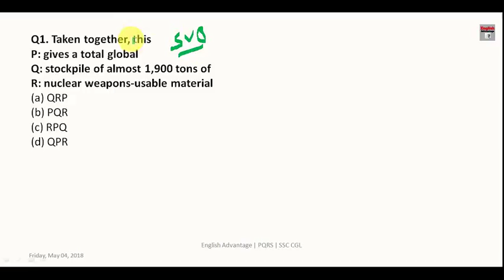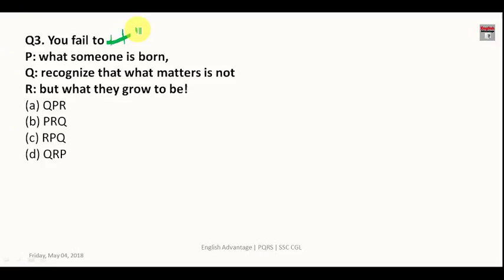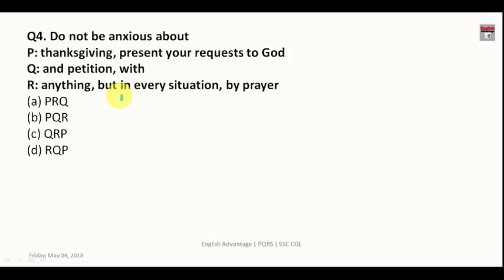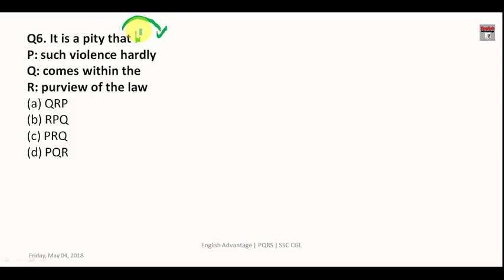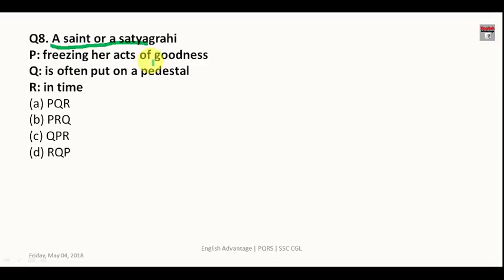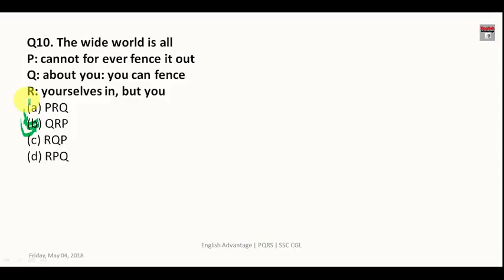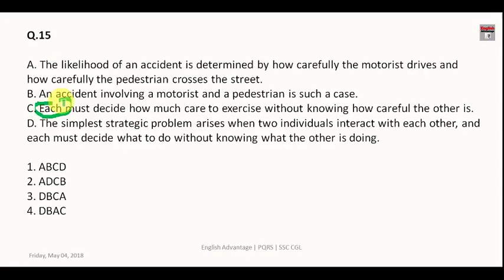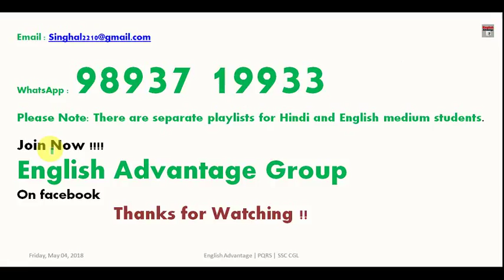PQRS | PARAJUMBLE TRICKS for ALL SSC EXAMS | Explained By Basant Singhal Sir | I in Hindi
Dear Aspirants!!
PQRS PARAJUMBLE TRICKS for ALL SSC EXAMS | Explained By Basant Singhal Sir | in Hindi